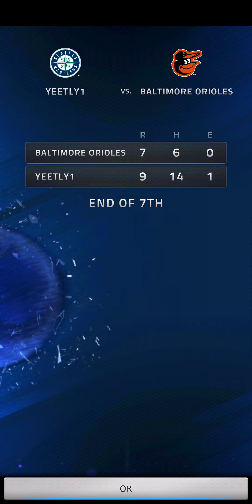Marniers vs Orioles/ season gameplay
game is MLB TSB 23